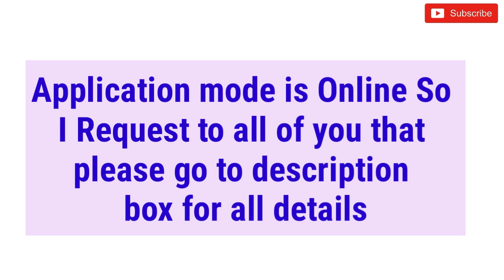Uttar Pradesh PSC New Recruitment 2018 || Apply Online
Hi guys!

UPPSC New Recruitment 2018 to know all details please watch video and also watch videos of